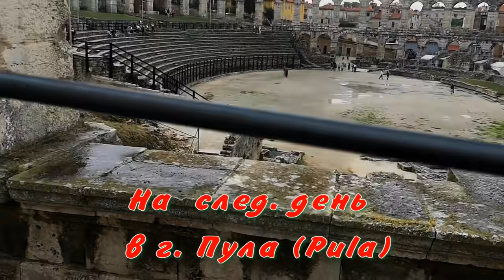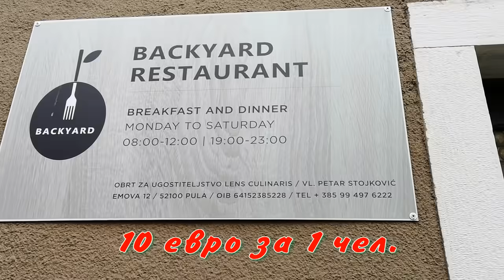Отдых в ХОРВАТИИ. Каменяк. Завтрак в Пуле. Кошки в Медулине.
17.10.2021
Заключительный ролик о нашем отдыхе в Хорватии. Посещение природного парка КАМЕНЯК. Завтрае в городе Пула. Кормим кошек в Медулине.